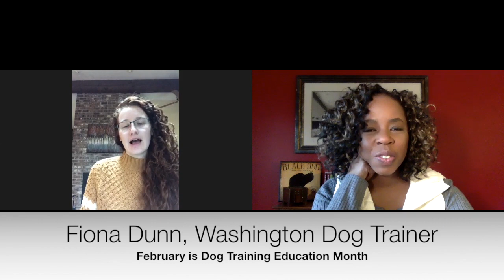Raw Feeder to Dog Trainer: Fiona Dunn, Washington Dog Trainer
February is Dog Training Education Month and Fiona Dunn, a Western Washington dog trainer, joined me to talk about raising dogs, dog behavior, and dog training.

Kimberly Gauthier of the blog "Keep the Tail Wagging®" and the Facebook group "Raw Feeder's Kicked Out Club."